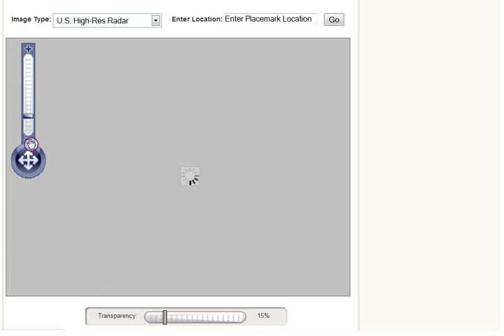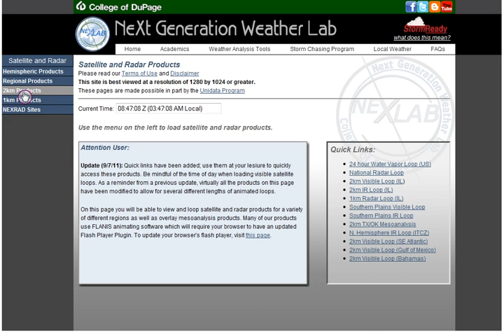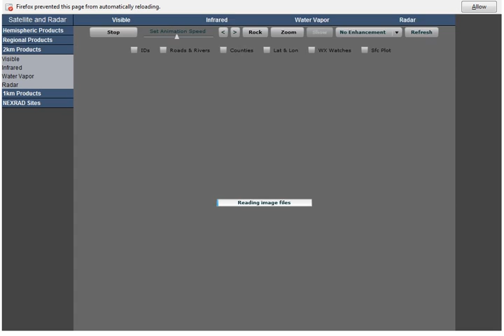9/19/11 Storms Along I10 between Ozona and Sonora TX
Source: Accuweather, College of DuPage, GoogleEarth